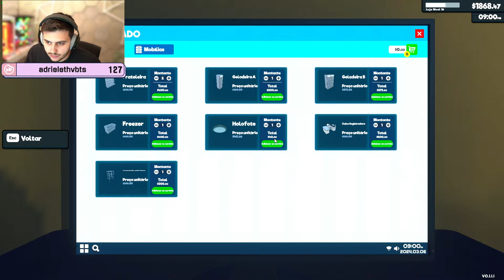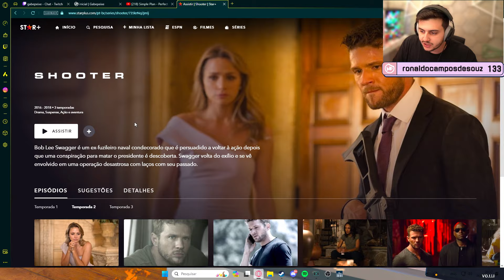GABE VIROU DONO DE SUPERMERCADO "Supermarket Simulator" | EP 10